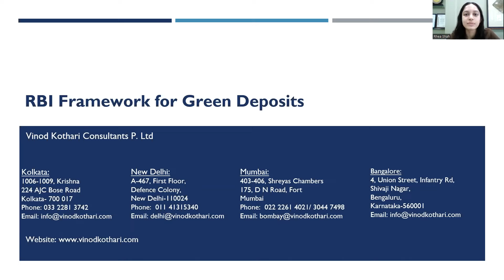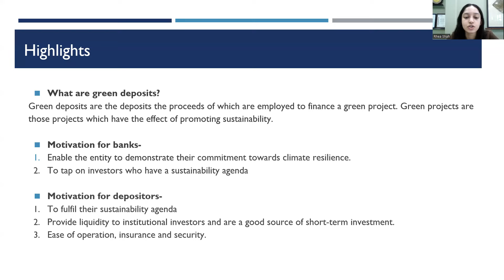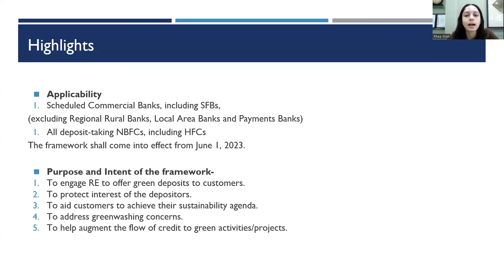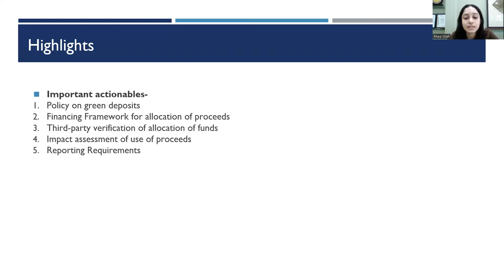RBI Framework for Green Deposits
Climate change is clearly one of the most pertinent regulatory themes in recent times, as the move to sustainable business practices and energy efficient technologies need massive funding. The availability of finance for move to sustainability has an important role to play in mitigating climate change. To this effect, RBI also conducted a survey in January 2022 to assess the status of climate risk and sustainable finance in leading scheduled commercial banks, and observed a need for concerted effort and further action in this regard. Following the same, RBI conducted a discussion, and released a press release indicating its intention to release a framework for acceptance of green deposits in India. On 11th April, 2023, RBI released the Framework for Acceptance of Green Deposits (“Framework”) for banks and deposit-taking NBFCs/HFCs, to be applicable from 1st June, 2023.